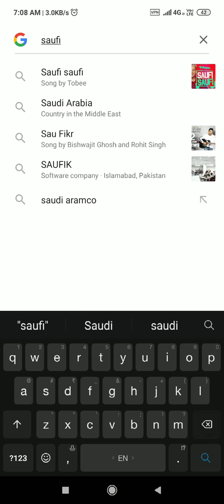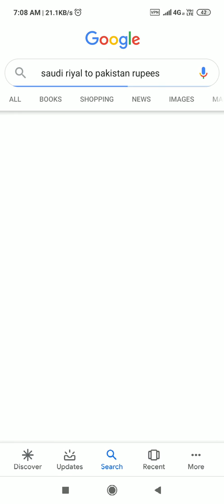Saudi arabia riyal rate in india today || Saudi arabia riyal rate pakistan || saudi arabia riyal ki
saudi arab ka riyal ki kimat
saudi arabia riyal ki kimat

Edit suggestion saudi arabia riyal price in pakistan today
saudi arabia riyal rate pakistan